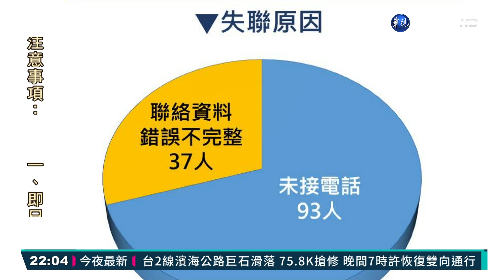新北130名確診者失聯 警方全數尋獲!｜華視新聞 20210524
就怕確診者失聯，在社區趴趴走，新北市政府要求每個確診失聯個案，比照重大刑案成立專案小組。由警方，以科技偵防技巧，找到人。原本，新北市到23日為止，失聯者有130人，不過，在警方的努力下，今天已經全部聯絡上了。